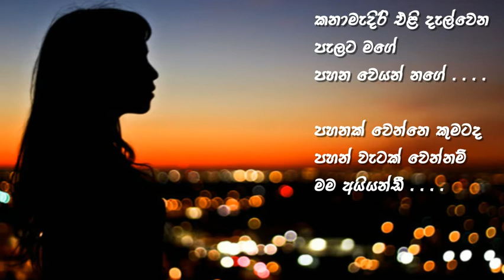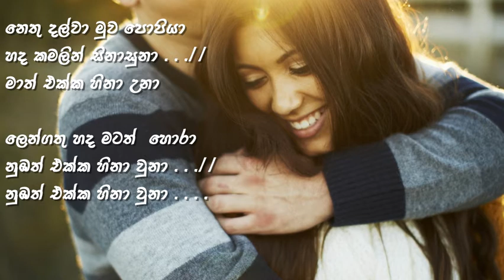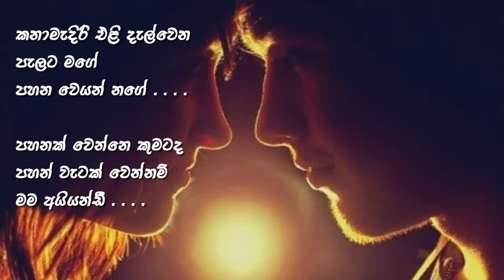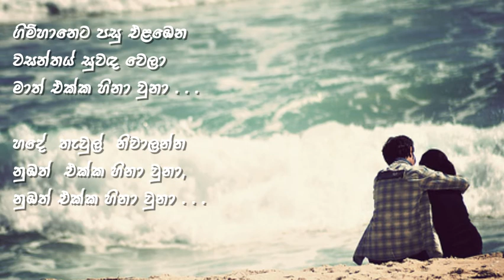Kanamadiri Eli New Version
Vocalist : Samantha Perera & Sulochana Sandamali
Lyrics    : Neel Hapuhinne